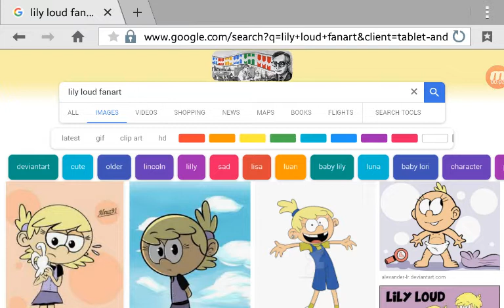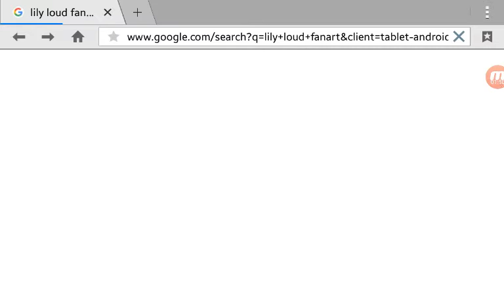Loud house cringe -lily edition